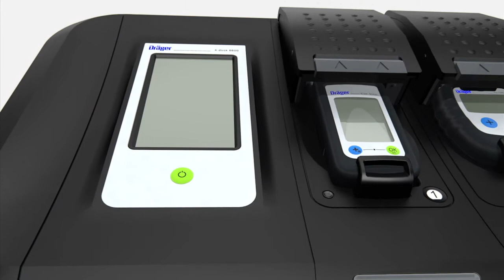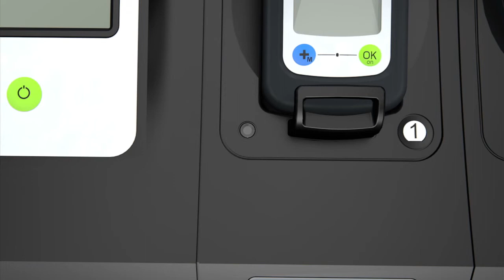X-dock How To Use Video - Chapter 2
Well trained for the most effective operation
Do you want to take advantage of all the possibilities offered by Dräger X-dock and apply them as effectively as possible to your field of application? Watch the following 3-D animations for information about the existing product range and the easy commissioning and operation of our devices.
Chapter 2: Operation: Most important control elements of the Dräger X-dock.